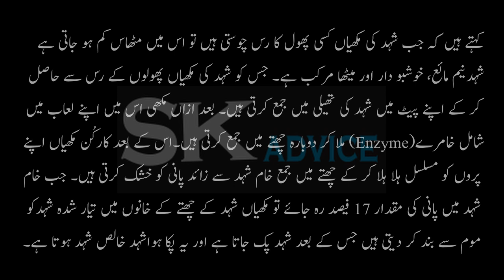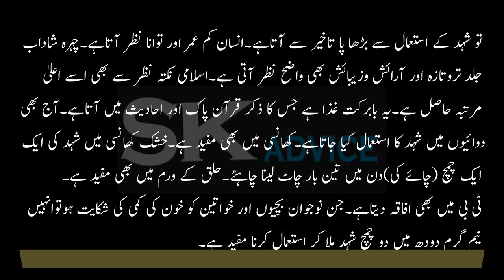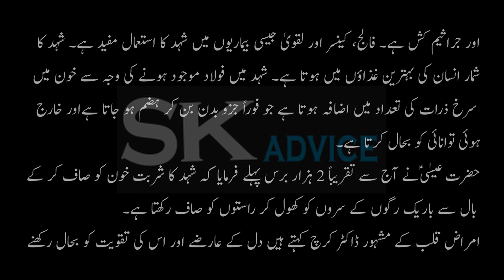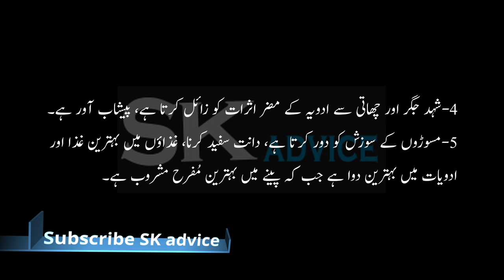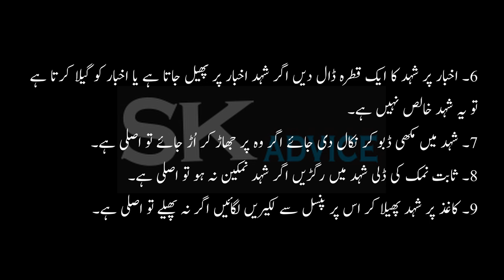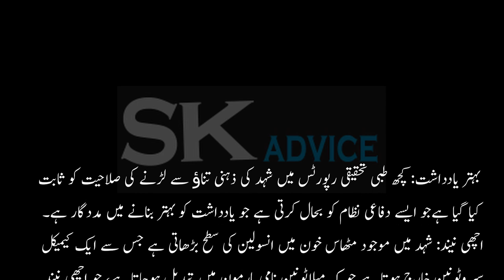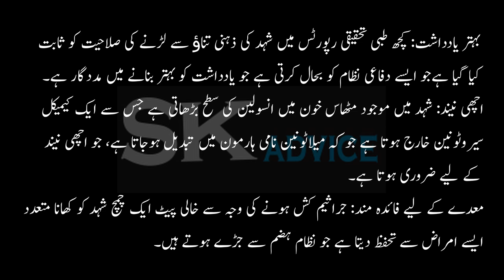Honey Health Benefit | Honey Benefit in urdu hindi | Shehad se ilaj | Khalis Shehed ki Pehchan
اللہ تعالیٰ قرآن پاک میں ارشاد فرماتے ہیں کہ ”شہد میں لوگوں کے لیے شفاءہے“
نبی کریمﷺ نے بھی اپنے طبی نسخوں میں شہد کو بہت اہمیت دی ہے۔ نبی کریمﷺ کو خود بھی شہد نوش فرمانا پسند تھا اور فرمایا شہد کا کھانا دل کو لطیف بناتا ہے،

Please support me to improving this channel
Thanks

LIKE PAGE ON FACEBOOK advice

Uric Acid Level | Gout

Jaggery |
گڑ | گڑ کا استعمال

Dry Fruits | خشک میوہ جات کینسر اور کئی امراض میں مفید

doodh biryani recipe

Dengue Fever |ڈینگی کی تایخ ڈینگی بخار

Tomato|ٹماٹرعمرمیں اضافےکی صلاحیت رکھنے والا پھل

influenza |سیزنل انفلوئنزا

Corona virus

Date | Dry Date کھجور طب نبوی کی روشنی میں

0:02 / 2:16
Joint Pain | گھٹنوں کے درد سے نجات پانے کے گھریلو ٹوٹکے

Carrot | گاجر کینسر سے محفوظ رکھے